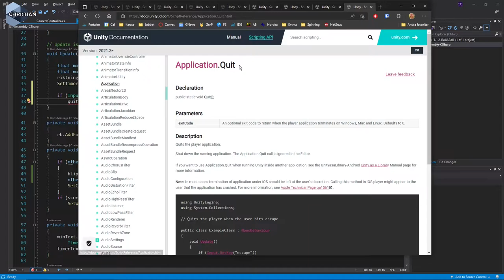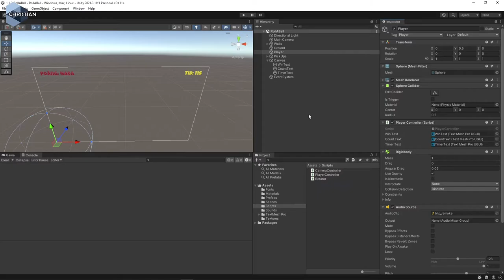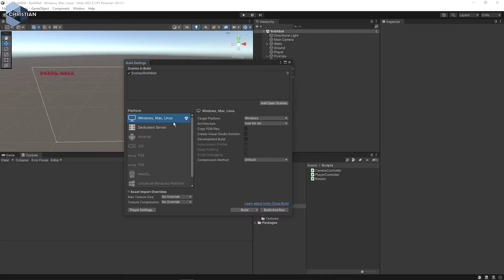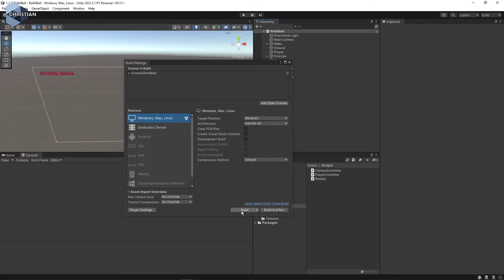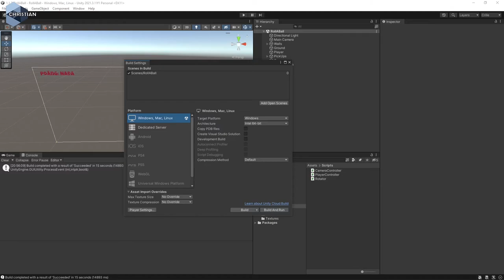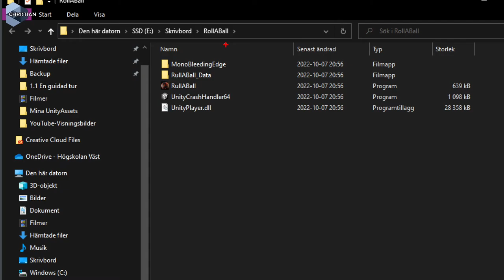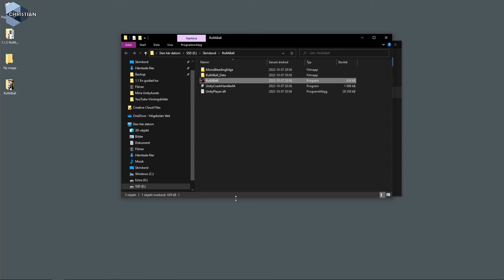SUV 2022 1.2.10 Bygga spelet så att det blir körbart